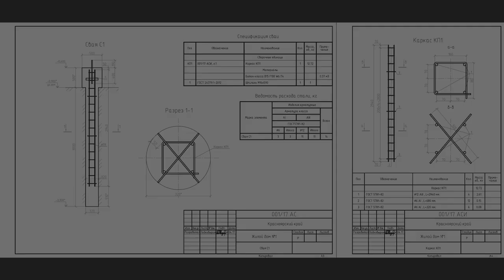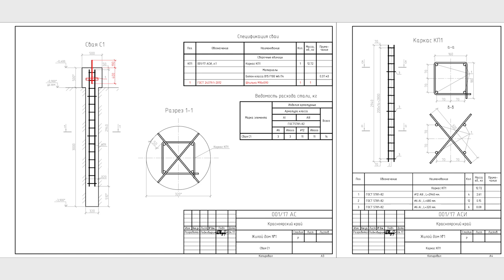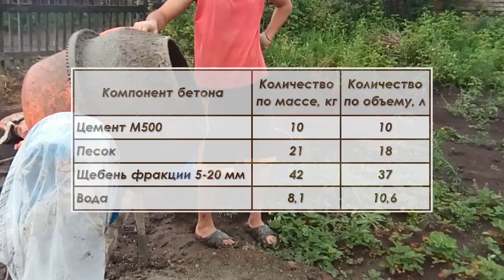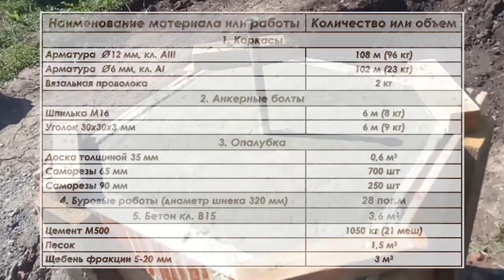Фундамент из буронабивных свай (Строительство каркасного дома)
00:00 Краткий обзор объекта и участка
2-х этажный каркасный дом с размерами в плане 8,5х6 м, высотой по коньку 6 м и общей площадью 90 м2.
Участок площадью ~6 соток с уклоном поверхности ~5°. Грунты основания – суглинок с примесью щебня. Грунтовые воды на глубине ~30 метров. Глубина промерзания ~2,1м.

00:29 Тип свай
Буронабивные железобетонные висячие сваи сплошного сечения. Это наиболее экономически целесообразный вариант при данных условиях, т.к.:
- на участке присутствует немалый уклон поверхности;
- в глинистых грунтах выше уровня подземных вод нет необходимости крепления стенок скважин обсадными трубами.
- железобетонный свайный фундамент, в принципе, один из самых надежных видов фундамента;

00:57 ПРОЕКТИРОВАНИЕ
Основная нормативная документация, регламентирующая проектирование и устройство свайных фундаментов – СП 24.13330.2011 и СП 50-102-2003.
При разработке проекта свайных фундаментов учитывается:
- конструктивная схема проектируемого здания;
- размеры несущих конструкций и используемые материалы;
- различные нагрузки (нагрузки на фундамент от строительных конструкций и внешних воздействий, а также эксплуатационная нагрузка).

01:21 Конструкция сваи
1 Диаметр - 320 мм. Это минимально допустимый диаметр без применения более трудоемкой и дорогостоящей технологии буроинъекционных свай. Надземная часть сваи - квадратного сечения 500х500 мм.
2 Глубина заложения - 3 м. Т.е. фундамент закладывается ниже глубины промерзания, в целях исключения сил морозного пучения под нижним концом сваи.
3 Материал - тяжелый бетон класса В15 по прочности на сжатие, марка по водонепроницаемости W6, марка по морозостойкости F100, удобоукладываемость бетонной смеси или марка по подвижности П4. Это минимально допустимые характеристики бетонной смеси для свайного фундамента.
4 Армирование - объемные каркасы из рабочей арматуры диаметром 12 мм класса AIII и конструктивной диаметром 6 мм класса AI.
5 В целях обеспечения 50 мм защитного слоя бетона между грунтом и арматурой каркаса в трех местах используется крестообразная конструктивная арматура.
6 Для крепления деревянного ростверка к сваям, заранее закладывается анкерный болт диаметром 16 мм на глубину заделки - 400 мм. Т.к. минимально допустимая глубина заделки анкера – 25 диаметров.

02:38 Схема свай
Свайный фундамент состоит из 9 свай с шагом 4,15 и 2,9 м (к сведению, минимально допустимое расстояние в свету между стволами буронабивных свай – 1 м). Глубина заложения центральной сваи увеличена до 4 м, т.к. она воспринимает максимальные нагрузки от каркаса здания.

02:53 ТЕХНОЛОГИЯ ВОЗВЕДЕНИЯ
Бетонирование свай в устойчивых грунтах должно производиться - не позднее 24 ч после окончания бурения, в противном случае незакрепленные стенки скважин могут обрушиться. В связи с этим, необходимо заранее (до начала буровых работ) подготовить каркасы, анкера и опалубку.

03:14 Изготовление каркаса
04:16 Изготовление анкерных болтов
04:25 Изготовление опалубки

04:52 Бурение
С помощью измерительной ленты и лазерного дальномера делается разбивка свайного поля, с обязательным контролем по диагонали.
Непосредственно бурение – с помощью установки вращательного бурения.
По окончании бурения следует проверить соответствие проекту фактических размеров скважин, отметки их устья, забоя и расположения каждой скважины в плане.

06:15 Установка каркасов
Каркасы устанавливаются в скважины.
Т.к. армирование выполняется не на полную глубину скважины, каркасы необходимо установить в проектное положение (по высоте) с помощью лазерного нивелира.
В целях предотвращения подъема и смещения в плане арматурного каркаса во время укладки бетонной смеси, его необходимо закрепить в проектном положении.

06:32 Бетонирование свай
В нашем случае, бетонная смесь готовилась самостоятельно.
Бетонирование выполняется непрерывно.

07:41 Установка опалубки и анкерных болтов
Установка опалубки в плане выполняется, так же как и при разбивке свайного поля. По высоте, с помощью лазерного нивелира, делаются отметки верха фундамента внутри каждой опалубки.

08:57 Окончательное бетонирование